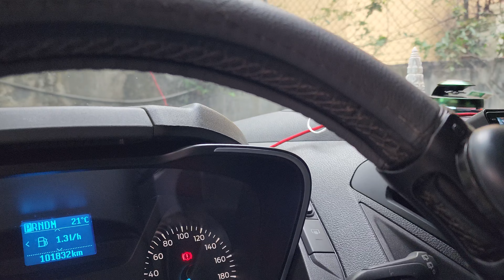Ford Turneo lắp cốp điện, cửa điện, màn hình, smartkey tại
Sản phẩm công nghệ đáng để trang bị nhất cho Ford Turneo gồm: Cốp điện, cửa tự động nhập khẩu Nga, Smartkey, màn hình ô tô.